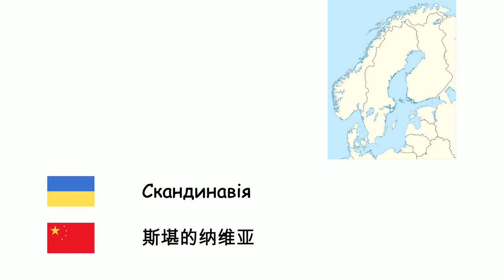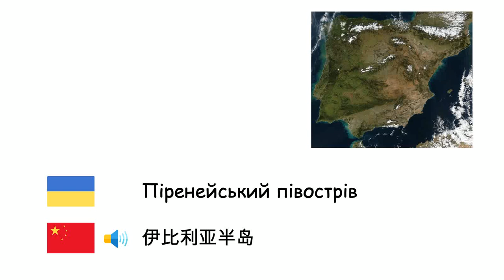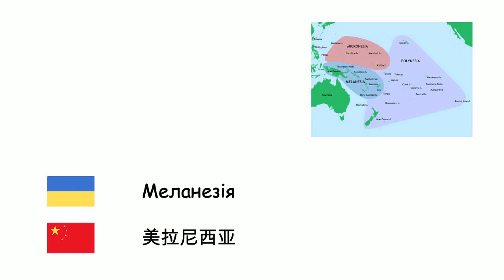Регіони світу (Китайська мова) (uk-zh)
Fone TV
uk-zh-33
世界各地区 (汉语)
Скандинавія - 斯堪的纳维亚
Крим - 克里米亚
Балканський півострів - 巴尔干半岛
Межиріччя - 美索不达米亚
Анатолія - 安納托利亞
Фракія - 色雷斯
Середній Схід - 中东
Кавказ - 高加索
Піренейський півострів - 伊比利亚半岛
Далекий Схід - 遠東
Центральна Азія - 中亚
Аравійський півострів - 阿拉伯半岛
Сибір - 西伯利亚
Кариби - 加勒比地区
Патагонія - 巴塔哥尼亞
Синайський півострів - 西奈半島
Сахара - 撒哈拉沙漠
Арктика - 北极地区
Меланезія - 美拉尼西亚
Полінезія - 玻里尼西亞
Субсахарська Африка - 撒哈拉以南非洲
Латинська Америка - 拉丁美洲
Гаваї - 夏威夷州
Гренландія - 格陵兰
Британські острови - 不列顛群島